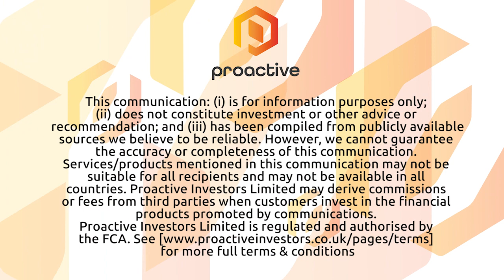Golden Minerals: Ready for a golden era from developer to producer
Golden Minerals' is analysed by Proactive Mining analyst Ryan Long who says the company has made a transition from developer to producer, and is currently ramping up production levels at its open pit Rodeo Gold-Silver Mine, located in Durango State, Mexico.

Long says at present Rodeo has a short mine life, of 2.5 years, but with a 2,000 drill programme currently underway, testing near-surface targets located immediately adjacent to the current open pit, Golden Minerals is confident that the mine life will be expanded.